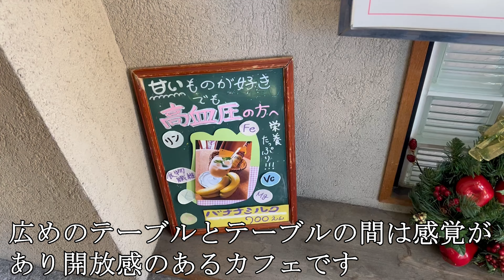新宿区下落合 焼きオムライス1100円・ピンクのクリームソーダ800円(ペパン)Grilled omelet rice・Pink cream soda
【参考資料】
『ペパン(ル・カフェ ペパン)』東京都新宿区下落合3-17-34 グリーンビル2F
《営業時間》日曜休み[月～土]11:30～17:30
《アクセス》JR目白駅より徒歩3分。目白駅から299m

【参考画像】
●pixabay